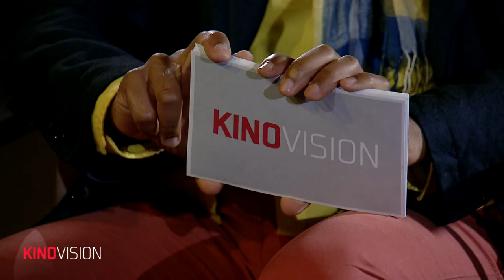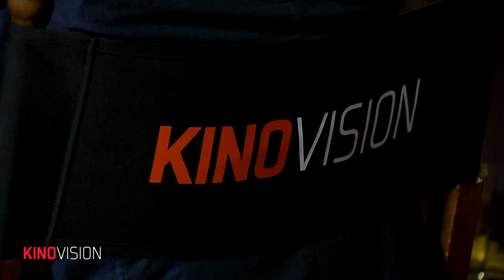Kinovision Folge 8 - Thema: DoP (Director of Photography)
Kinovision - Das Kinomagazin für Popcorn-Feeling

Thema: DoP (Director of Photography)
Gäste: Erhard Batka, Sebastian Wiegärtner, Karl Krings
Location: Astor Film Lounge Frankfurt
Moderator: Patrick Dewayne

-Was sind schöne Bilder?
-Wie wichtig ist die Lichtsetzung beim Dreh?
-Welche Nachteile hat der Digitale Film?

...diese und viel mehr Fragen werden in unserer Sendung beantwortet.

Format: Es werden Highlights und Neuigkeiten aus der Kinobranche berichtet. Ebenso gewähren wir unseren Zuschauern Einblicke hinter die Kameras großer Filmproduktionen. Während eines unterhaltsamen Studiotalks mit dem Moderator Patrick Dewayne werden Regisseure, Produzenten, Schauspieler, Maskenbildner, Drehbuchautoren bis hin zu Foley Artisten, alle über Ihre eigenen Erfahrungen des Filmemachens berichten. Auf diese Weise möchten wir den Zuschauern das meist so verborgene Filmhandwerk etwas näher bringen.